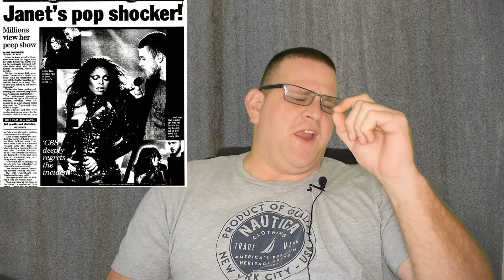Boring Football game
Who else thought that the game would never end? Well I have some memes that were passed around during the game on social meida here are my favorite ones!